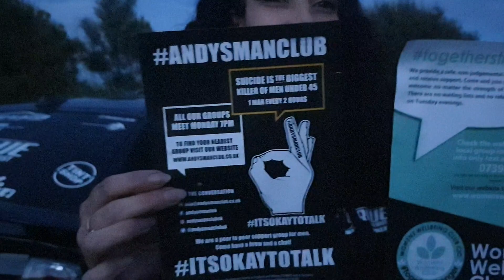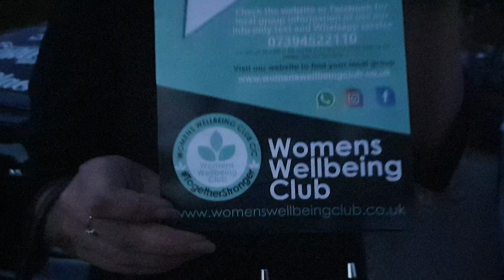Torque Southwest at the Car Meet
Supporting WOMENS WELLBEING CLUB and ANDYSMANCLUB this group met at Dawlish Warren for their Car Meet